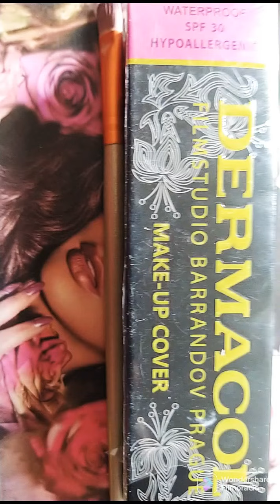simple eye makeup look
Take a look at this VOZWA Colorful Eyeshadow Glitter Powder Thick & Thin - 12 Pcs 12 g on Flipkart
Retro bella Combo of Liquid eyeliner ,Maskara & eyebrow pencil set of 3 (3 Items in the set
Glam 21 10 Color Glitter Eyeshadow for Eyes Beauty 18 g (Multicolor)